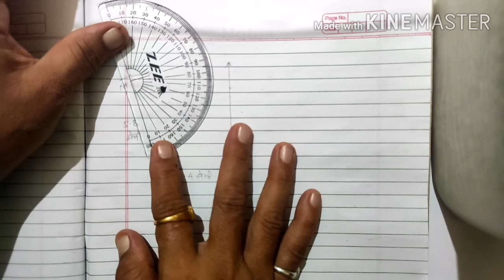8 वी गणित प्रकरण 8 चौकोन रचना सरावसंच 8.1 रचना III (तिसरी रचना)